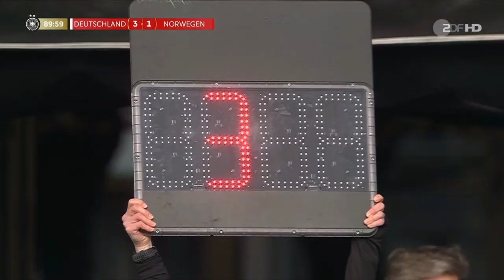Germany vs Norway || International Friendly